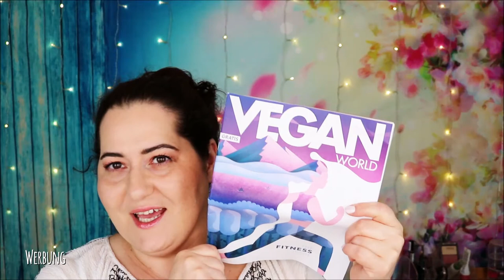Die Beste Beauty Box gegen Tierleid | Vegan Beauty Basket Mai 2019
Endlich ist sie da, die Vegan Beauty Basket Mai 2019. Eine Beautybox gefüllt mit 5 Beautyprodukten, die 100 % Vegan, also tierversuchsfrei sind. Top oder Flop? Was meint ihr?

Eure Dani

Sind alle Produkte garantiert Vegan und tierversuchsfrei?
Ja! Die meisten Hersteller sind sogar vegan, bio und tierversuchsfrei zertifiziert (wie z.B. PHB Ethical Beauty). Wir fragen immer nach und recherchieren fleißig. Wir arbeiten auch mit kleinen Produzenten und legen einen großen Wert auf handgemachte Produkte.

Produktübersicht:
🍀Savon Stories Shampoo 70 g/12 €

SHOP EMPFEHLUNG
Abnehmen, Anti-Cellulite, Anti-Aging und Gesundheit: